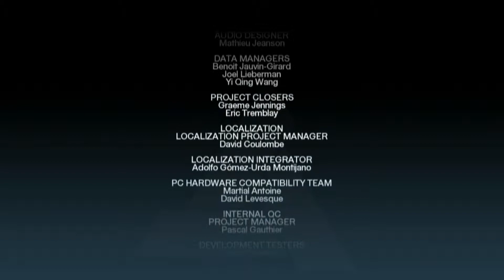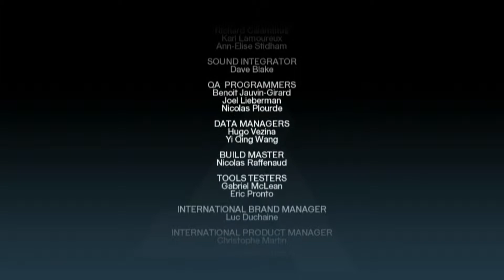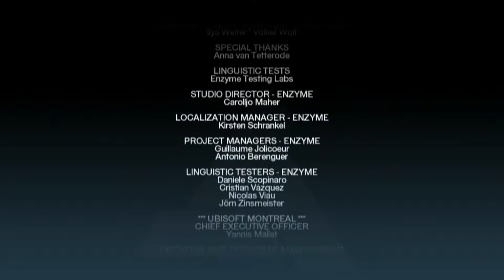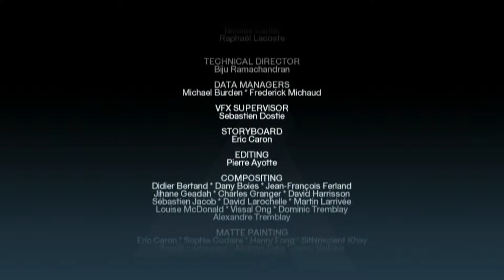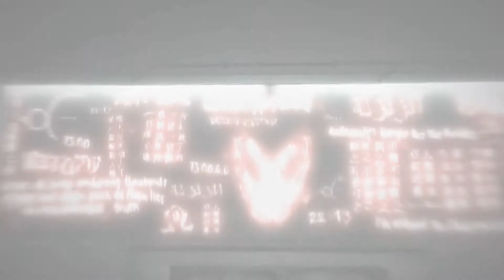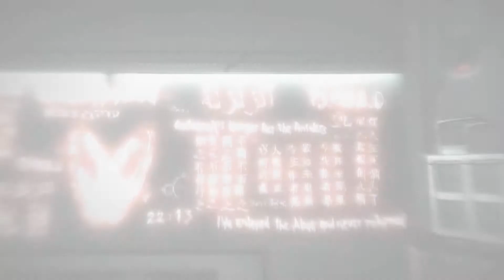Assassin's Creed Plathrough: Roll Credits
Game: Assassin's Creed: Director's Cut Edition
Console: PC (Stand Alone)
Gamer: Swampfox29

I will be doing about hour long episodes, but plan to split the Playthrough into the different Memories of Desmond/Altair

Assassin's Creed™ is the next-gen game developed by Ubisoft Montreal that redefines the action genre. While other games claim to be next-gen with impressive graphics and physics, Assassin's Creed merges technology, game design, theme and emotions into a world where you instigate chaos and become a vulnerable, yet powerful, agent of change.

Watch as I progress Through the Assassin's Creed Franchise, Ending with the finale of Assassin's Creed 4: Black Flag!

Ubisoft
Historical Fiction
Action Adventure
Stealth
Ubisoft Montreal
Ubisoft Annecy
Gameloft
Griptonite Games
Xbox
Xbox 360
Playstation
PS3
Microsoft Windows
Templar
Knights Templar
Desmond Miles
Abstergo
Abstergo industries
Subject 17
subject 16
Pieces of Eden
Apple of Eden
piece of eden
Lucy
Vidic
Animus
Altair ibn-La'ahad
Third Crusade
Assassin Brotherhood
Assassins Brotherhood
Robert de Sable
Al Mualim
King Richard I of England
Richard I of England
King Richard 1 of England
Richard 1 of England
Lucy Stillman
end of the world in 2012
Masyaf
Bortherhood's location
brotherhood location
Jerusalem
Acre
Damascus
Free running
Parkour
Secret order of Hashashin
Genetic Memories
1191
modern-day Templars
Nolan North
eavesdropping
interrogation
pickpocketing
Open world
hidden blade
Synchronization
Synchronize
100% Synchronization